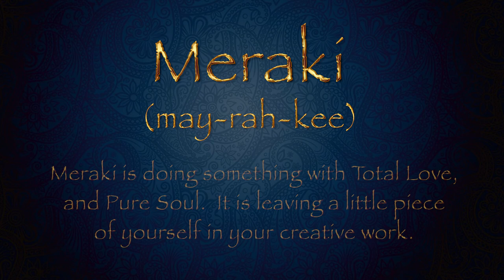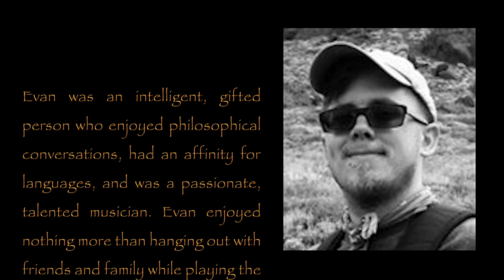Third Eye Meraki Tribute Video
Jonathan Michael Poell is an abstract artist from South Lake Tahoe, CA who works with both acrylic and oil paints. Jonathan’s art is a spiritual outlet he uses to express a unique gift, which he was born with. As a child, it took time for him to realize that his ability to view people on a metaphysical level was not possessed by others. His visions of vibrant colors concerned his family, but his mother told him of a divine experience she had had years before while holding him in a rocking chair as a baby, in which God spoke to her and told her that he had a gift, a special purpose in this life. As he grew older, Jonathan trained extensively in Kosho Ryu Kenpo, a martial art which emphasizes love, respect, and focused energy, and specialized in the ancient healing practice of Seifukujitsu.

Jonathan Michael’s life took a dark turn when he underwent a painful divorce. The subsequent spiral of addiction and depression tore his world apart, leaving him in a nightmarish state of numbness and pain, but was able pull himself back from the brink of death with the guidance of his family and the motivation of his intense love for his three children. Sobriety rekindled his desire to spread hope and love in the world, and he found his visions returning with greater strength and control. With a firm ideology centered around belief in the interconnectedness of all living beings, prayer to the creator, and the power of nature and energy, Jonathan began to fully embrace his gift of mental insight, learning to paint as a way of capturing and portraying his visions. Driven by gratitude for his blessed life and a desire positively impact the lives of others, he now uses his talents to establish powerful connections with clients and loved ones, bringing them understanding and clarity while creating expressive and impelling art to share the experience.